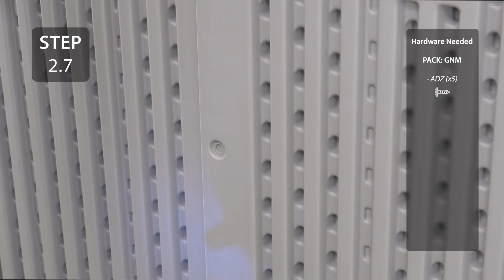Lifetime Utility Shed | Lifetime Assembly Video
This is an assembly video for Lifetime Utility Shed

Model Associated: 60385

If you are still having assembly issues after watching the video, please give our customer service team a call for more assembly help 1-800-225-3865 Opt. 2.

To jump to a specific step, click on the time stamp associated with the step.

Section 1
01:47 | Step 1.1
02:10 | Step 1.2
02:50 | Step 1.3
03:01 | Step 1.4
03:35 | Step 1.5
04:10 | Step 1.6
04:37 | Step 1.7
04:59 | Step 1.8
05:15 | Step 1.9
05:24 | Step 1.10
05:45 | Step 1.11

Section 2
06:49 | Step 2.1
07:06 | Step 2.2
07:26 | Step 2.3
07:37 | Step 2.4
07:50 | Step 2.5
08:04 | Step 2.6
08:08 | Step 2.7
08:42 | Step 2.8
08:51 | Step 2.9
08:56 | Step 2.10
09:07 | Step 2.11
09:26 | Step 2.12
09:33 | Step 2.13
09:55 | Step 2.14
10:02 | Step 2.15
10:24 | Step 2.16
10:46 | Step 2.17
11:16 | Step 2.18
11:42 | Step 2.19
12:18 | Step 2.20
12:48 | Step 2.21
13:42 | Step 2.22
14:24 | Step 2.23
14:36 | Step 2.24
15:16 | Step 2.25
15:42 | Step 2.26

Section 3
16:22 | Step 3.1
16:47 | Step 3.2
17:42 | Step 3.3
17:57 | Step 3.4
18:02 | Step 3.5
18:11 | Step 3.6
18:36 | Step 3.7
18:58 | Step 3.8
19:16 | Step 3.9
20:01 | Step 3.10
20:22 | Step 3.11

Section 4
20:42 | Step 4.1
21:27 | Step 4.2
21:37 | Step 4.3
21:52 | Step 4.4
22:02 | Step 4.5
22:37 | Step 4.6

Section 5
23:02 | Step 5.1